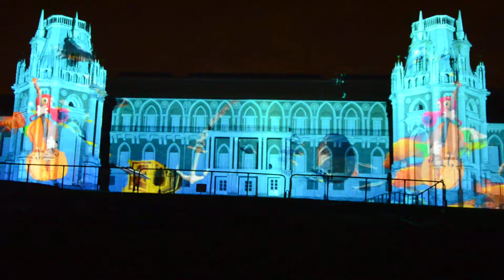Круг света 2017, Царицыно (Light Fest 2017 Moscow)